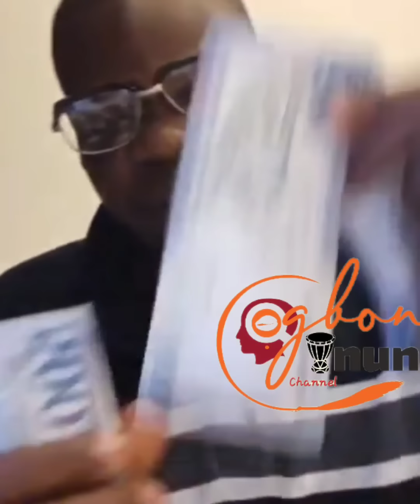HEAR WHAT ORIYOMI HAMZAT EXPLAIN ABOUT FROM SAUDI ARABIA